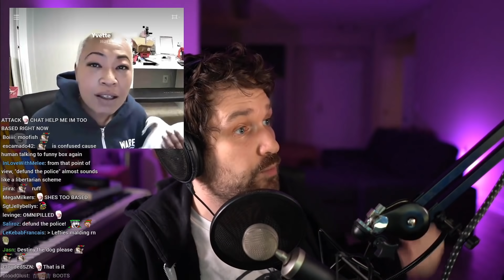Georgia, Infighting, Acknowledging My Past and Limits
"I don't want anything to get bogged down in drama because my name is associated... these passionate people that are behind me that are getting screwed because of dumb stuff that I've said."

Destiny and Afrosabi discuss canvassing in Georgia, drama and fighting on twitter, federal versus local politics, 'defund the police', Destiny's gamer past and how it could hurt people, plus a lot more...!

Lefty Arc / Addressing Rumors & Involving Other Big Streamers